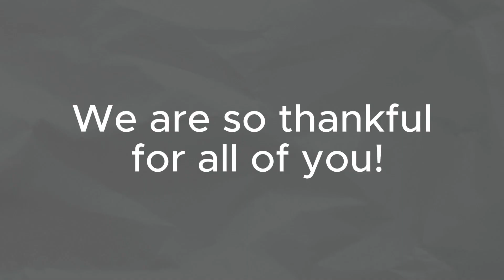CatholicJacks Thanksgiving Dinner 2023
Happy Thanksgiving!

Join us for Newman Night every Thursday at 6PM!
CatholicJacks.org for more about our ministry, all are welcome here!

NAU Newman Center
520 W Riordan Rd